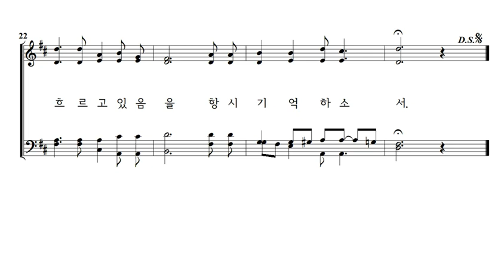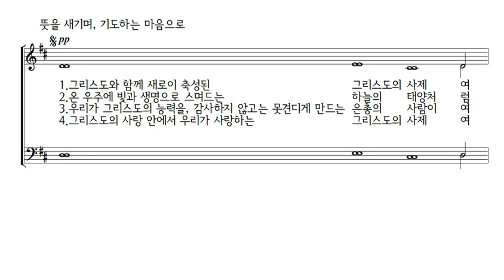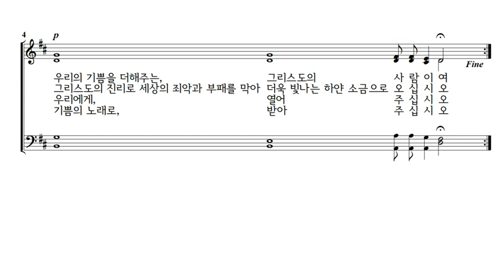(사제축가) 은총의 사람들이여 윤용선작곡 4부악보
사제에게 드리는 노래 윤용선신부작곡, 이해인수녀작시
합창 : 밀라노 한인천주교회

은총의 사람들이여

그리스도와 함께 새로이 축성된 그리스도의 사제여
사막에 피어난 선인장 꽃이 유난히 돋보이듯
세상이란 사막에서 존재 자체로
우리의 기쁨을 더해주는 그리스도의 사람이여

온 우주에 빛과 생명으로 스며드는 하늘의 태양처럼
그리스도의 성체와 성혈로 우리를 키워주는 지상의 태양 사제여
힘차고도 고요한 빛으로 우리에게 오십시오
그리스도의 진리로 세상의 죄악과 부패를 막아
더욱 빛나는 하얀 소금으로 오십시오

세상 바다 깊은 곳으로 들어가 많은 물고기를 낚아 올릴
그리스도의 어부여 때로는 버림받은 예수님 처럼 고뇌의
땀을 홀로 닦으며 깨어있을 고독한 구도자여
용기를 내소서 그대 곁엔 우리의 기도가 물 흐르고 있음을
항시 기억하소서

우리가 그리스도의 능력을 감사하지 않고는
못견디게 만드는 은총의 사람이여
그대는 우리를 구원으로 이끄는 그리스도의 초록빛 창문이니
언제나 그 문을 우리에게 열어 주십시오

그리스도의 사랑 안에서 우리가 사랑하는 그리스도의 사제여
그대의 전생애가 하느님께 바쳐지는 아름다운 첫미사이길 축원하는
우리의 이 간절한 마음을 기쁨의 노래로 받아 주십시오